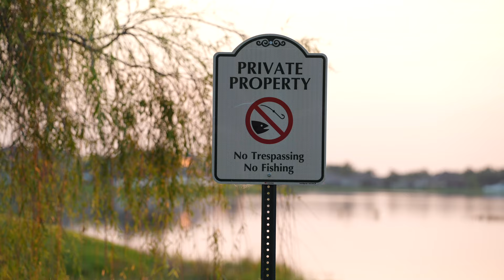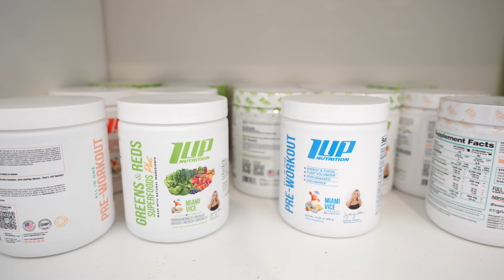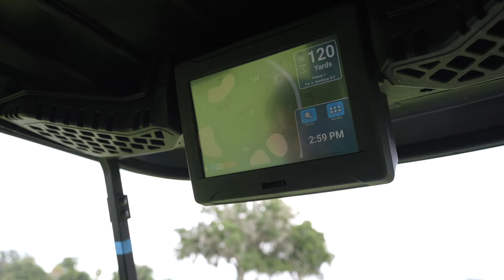Saturday full of workouts with my Fiancé, golfing and grilling out